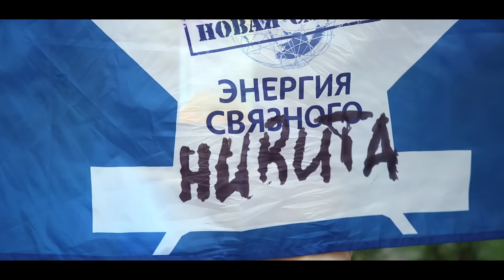"Энергия Связного" 2015-2016. Новая смена. Август.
Новый сезон «Энергии Связного»  в этом году удивил участников совершенно иным форматом.
Теперь победители мотивации направляются в настоящий лагерь, с уникальной атмосферой и колоритом, знакомым многим с детства.
В этой теплой, дружной, безбашенной атмосфере лагерные Отряды не просто соревнуются, а пробуют новые интересные навыки, удивляясь своим возможностям и талантам.
Творчество, спорт, юмор – что выберешь ты на Территории Отважных, зависти только от тебя!
Мы верим, что каждый шаг навстречу своим увлечениям делает нас ближе и ближе к цели, быть самим собой!